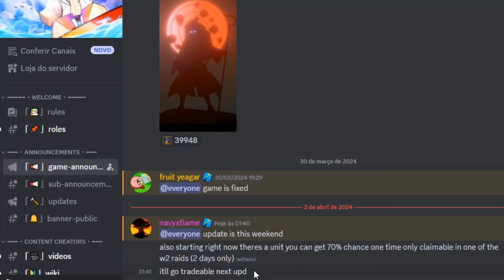RAPIDO!! FAÇA ISSO ANTES QUE ISSO ACONTEÇA NO ALL STAR TOWER DEFENSE UPDATE NO FIM DE SEMANA + CODES